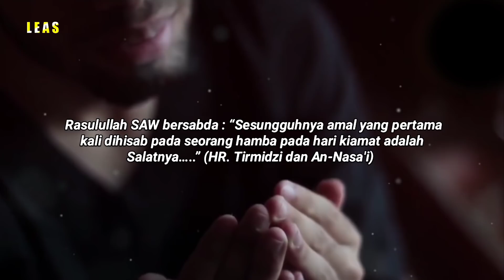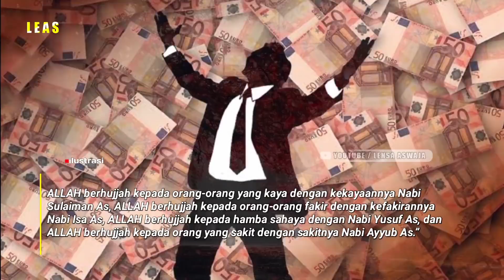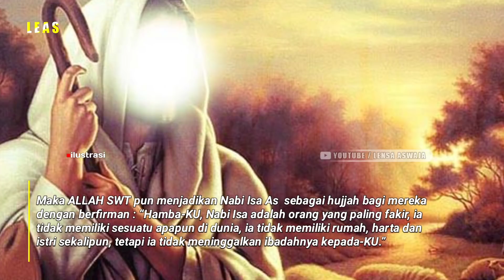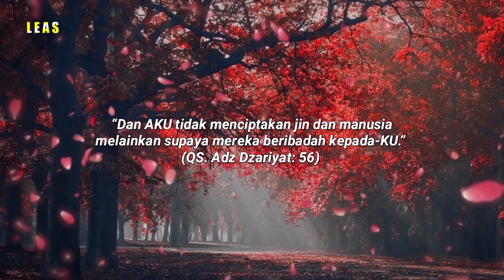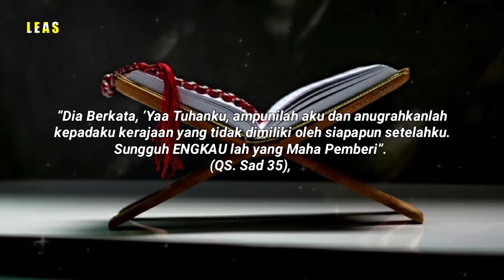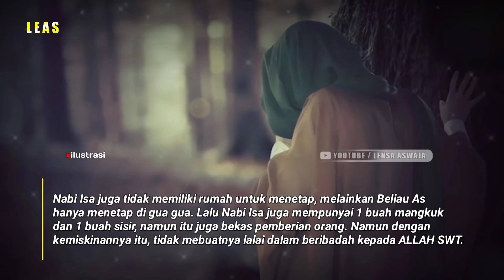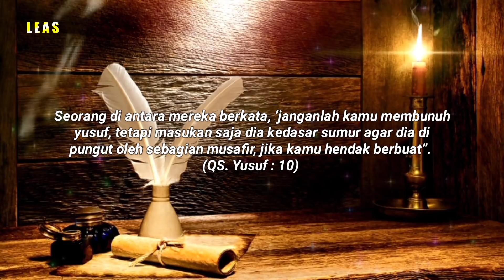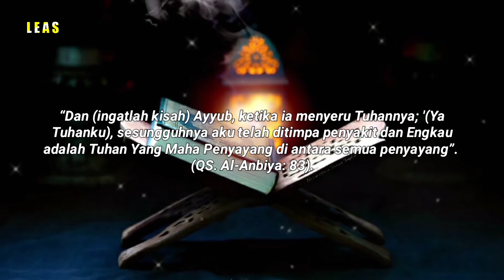SKAKMAT !!! DIALOG Perdebatan ALLAH dengan 4 Golongan Manusia (Kaya, Miskin, Budak, & Penyakitan)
semua manusia akan di hisab, tak terkecuali orang kaya, orang miskin, hamba sahaya, dan orang berpenyakitan, 4 golongan tersebut pun juga akan di hisab dan di tanyai tentang amal ibadahnya, sampai sampai ALLAH SWT berhujjah dengan 4 orang NabiNYA kepada 4 golongan tersebut, lantas bagaimana kisahnya ?, simak ulasannya sampai akhir hanya di Channel LENSA ASWAJA…

CATATAN : Perihal tentang Kemiskinan Nabi Isa As, itu di jelaskan dari beberapa Ulama, sampai saat ini kami belum menemukan riwayat yang jelas terdapat di dalam kitab apa saja, namun yang pasti kami mendengar dari para Ulama bahwa Nabi Isa hanya memiliki harta seperti yang disebutkan didalam video. Adapaun kami menyampaikannya di dalam video, semata-mata untuk menunjukan dan memotivasi kita sebagai umat Islam yang beriman, supaya untuk meningkatkan keimanan dan ketaqwaan kita kepada ALLAH SWT, karna ada seorang NabiNYA yang miskin, namun dengan kemiskinannya itu ia tidak lalai dalam menjalankan perintah ALLAH SWT. ALLAHUA’LAM….

Barang Siapa yang menunjuki kepada kebaikan, maka dia akan mendapatkan pahala seperti pahala orang yang mengerjakannya" (HR. Imam Muslim no. 1893)

Yukk SHARE...

NOTE : UNTUK KEBENARANNYA HANYA ALLAH YANG MAHA MENGETAHUI. JIKA ADA KESALAHAN DALAM VIDEO MAUPUN AUDIO, KAMI MOHON MAAF YANG SEBESAR BESARNYA. 🙏🙏🙏